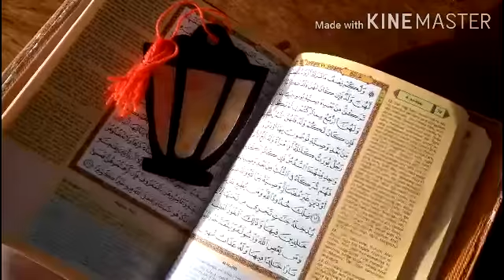DIY RAMADHAN LANTERN BOOKMARK 🌙 ||laibapixydiy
Support and enjoy 🌸